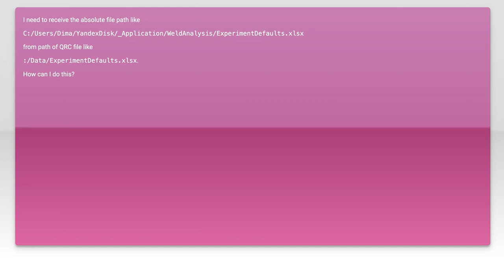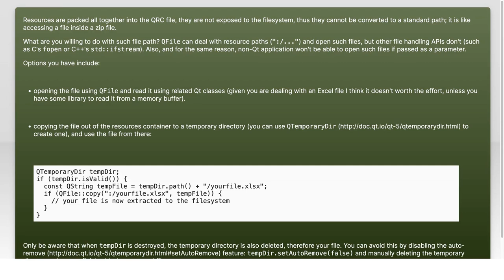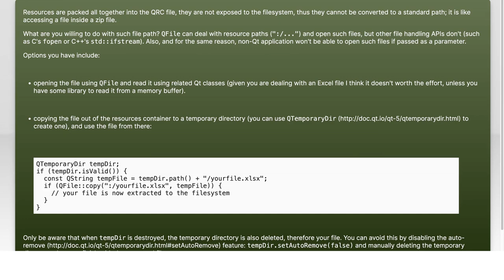How to convert Qt file path from resource to absolute path?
c++: How to convert Qt file path from resource to absolute path?

Related to: c++, windows, qt, path